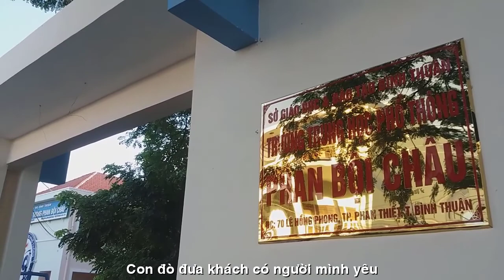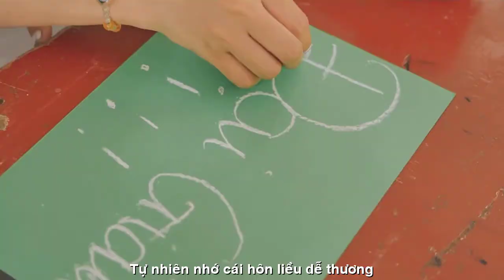[FULL HD]THẠCH THẢO BÓNG NẮNG SÂN TRƯỜNG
ĐẾN VỚI
TÁC PHẨM:BÓNG NẮNG SÂN TRƯỜNG
THƠ:THẠCH THẢO

BÓNG NẮNG SÂN TRƯỜNG
Em đi trong nắng thu gầy
Tóc hương thả gió bay đầy ngõ hoa.
Áo cài khép nép đôi tà
Mắt cười giấu mộng. Hồn sa điếng hồn.
Sân trường hôm ấy véo von
Những đàn bướm trắng mi-nhon tụ về.
Nhỏ to tâm sự tràn trề
Râm ran tiếc níu vui hè chóng qua.
Có cô giáo trẻ điệu đà
Tinh tươm dáng lụạ bút hoa trang đài.
Bảng đen phấn trắng miệt mài
Mong đàn em nhỏ...tương lai mai nầy.
Tà hương tỏa gió thơm đầy hồn tôi.
Chợt thương hết thảy trong đời
Con đò đưa khách. Có người mình yêu.
Lung liêng ngõ đợi giăng chiều
Tự nhiên nhớ...cái hôn liều...dễ thương.